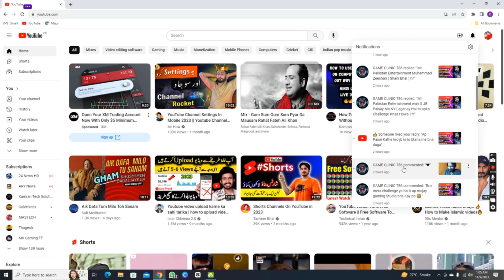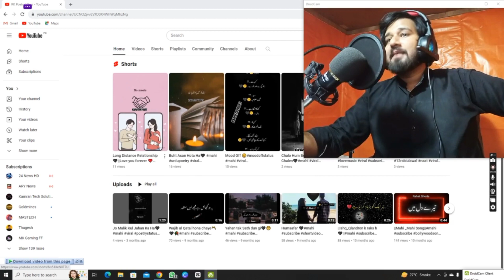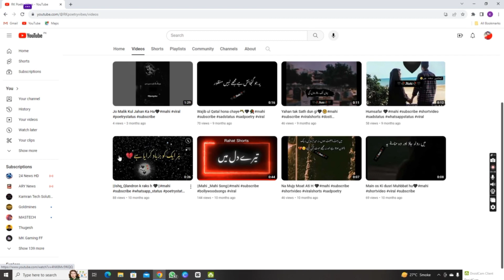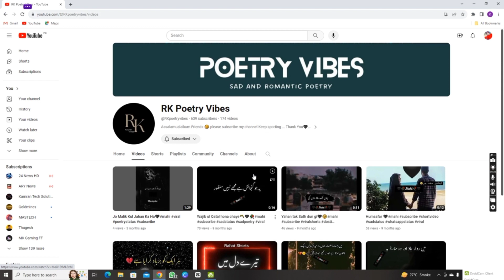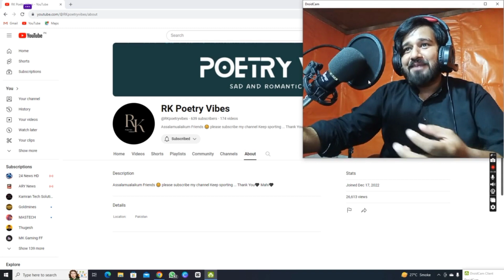Challenge Completed || @RKpoetryvibes Roasting video|| In Hindi || Urdu